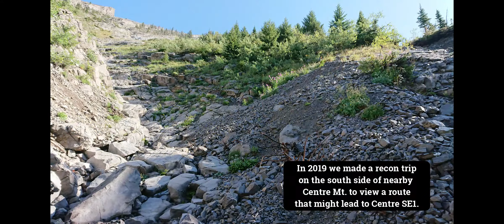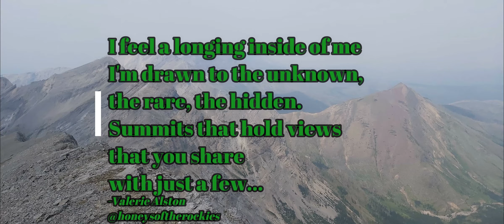Centre Mt. SE1 - East Kootenay (BC) / Castle Wildland Provincial Park - Alberta, Canada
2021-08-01 - like several other prominent peaks in the Flathead Range of Castle Wildland Prov. Park the peak known as "Centre SE1" has remained unnamed.  There is a lot to be said about the lack of concern or imagination that went into the naming of the Canadian Rockies, the worst of which was the lack of consultation with First Nation peoples, and it really feels like some of these peaks were slighted by the lack of effort.

Centre SE1 has a prominent ramp-like feature that ends in a summit block that looms over North Kootenay Pass.  The east face forms a cliff wall that cannot be scrambled from the Alberta side.  I have wanted to climb the peak for years and after surveying photographs I had taken from angles on other scrambles I saw a scrambling route from BC that I could take. The only problem was getting to that scrambling portion.

I read Rick Collier's description on Bivouac.com of his scramble up nearby Centre Mt.  Rick went up the drainage to the north of Centre Mt. and descended and came out on the drainage to its south.  He described the descent through the drainage to the south as "serious bushwhacking for 2.5 km".  In 2019 Melissa and I ventured to the area and when walking along the rough road hitched a ride for about 3 Km with local climbing expert Daniel Vanderpyl and his partner who were on their way to scramble Mt. Corrigan.  He knew about our route and gave us some sage advice (including how to climb Ptolemy SE5 - which we attempted the previous week).  We went up the south slope of Centre Mt. to look at the route to Centre SE1 and were not enthused.

We then decided that the north drainage offered the best access and that from there I could try the scrambling route that I had previously seen.  At first, the hike is straightforward and starts with a 3 Km bike ride over rock interspersed with dirt road.  Not seen or heard in the video was the copious amount of swearing as we trudged through the approx. 1.5 bushwhack - mostly from Melissa, whose little legs have problems climbing over deadfall :-)   Once we got to the main drainage and to the point where it was dry we started to make better time and our mood improved.  The basin that sits between Centre N1 to the north, Centre SE1 to the east and Centre Mt. to the south is a tranquil spot.  Indeed, we saw little signs that humans had ventured much into this area.  From the basin I continued on while Melissa, who had only wanted to go to the basin anyway, ventured up some cliffs on Centre Mt. to inspect some caves that she was interested in.  I continued up the basin and could see that the crux of the hike was clearly going to be a large cliff band that separated the basin from the upper slopes.  Water was still melting off of the slopes and made traction an issue at the best weaknesses in the band.  I did see a number of points where I could get over the cliff band and eventually settled on one just right of the main water flow.  This was somewhat tricky as the rock suddenly became wet and loose as I was ascending.  Once above the cliff band the way to the summit was easy and clear.  Like I had hoped, it was just a matter of hiking to the bottom of the ramp and walking up the ramp to the summit.  It took me less than 45 min. to hike the last distance to the summit.  The summit views were obstructed by the smoke haze but it was still incredible to see the mountains I am familiar with from this new vantage point.

On descent I was understandably worried about the cliff band.  I prodded a few other areas and eventually just carefully downclimbed a 10m wall of solid rock that I somehow felt better about descending than the wet rock I ascended.  There were a few gulps but I soon felt that rock was grippy and sharp and was not going to loosen on me although it did rip up the butt of my favourite pair of hiking pants!

After the descent I met up with Melissa and we made our way back.  On the return we unwisely decided to stick more to the left (south) of the main drainage and were soon mired in awful bushwhacking.  It was hard for us to believe but the initial bushwhack we had done in the morning was actually the better route.  Once we emerged, scratched and scrambled from the bush, it was then just a short bike ride back to the car.

All in all this was a fabulous adventure in this rarely visited area of the East Kootenay Rockies.

Reference:
Only after scrambling up Centre SE1 did I get a copy of David Jones' book. He references Centre SE1 as "Unnamed 2582m" and notes a route taken by the same Daniel Vanderpyl.  Daniel took the bushwhack between Centre and Borsato that we surveyed in 2019 and decided against.  I haven't taken that route but from Centre SE1 it looks miserable - but so was ours!

If interested in that route see:
David P. Jones (2020).  Rockies South: The climber's guide to the Rocky Mountains of Canada. Vol. 1.  Thin Gruel Press: Golden, BC.